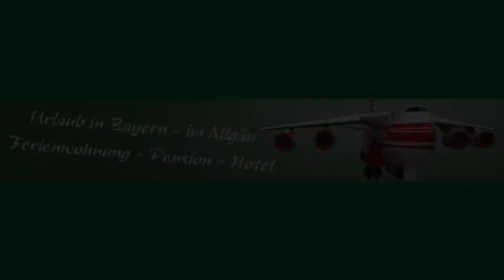Urlaub-Bayern-Allgäu - Das Vermieterportal in Bayern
Liebe Besucher!

Hier finden Sie, Ferienwohnungen, Pensionen und Hotels aus dem Allgäu.
Reisen Sie zu uns per Bahn, mit dem Flugzeug oder natürlich mit dem PKW.
Hinweise und Informationen dazu lesen Sie bei uns!
Reisen mit der Bahn nach Bayern.

Ferienwohnungen, Pensionen und Hotels aus ganz Bayern.
Hier können Sie sich eintragen lassen.
Denken Sie daran, je öfter Sie im Internet präsent sind um so interessanter sind Sie für Suchmaschinen, natürlich haben Sie dadurch zusätzliche Besucher und steigern so ihre Umsätze.